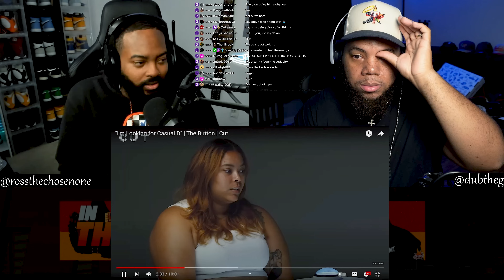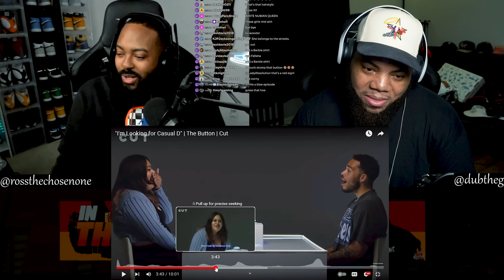CLUTCH GONE ROGUE REACTS TO "I'm Looking for Casual D" | The Button | Cut